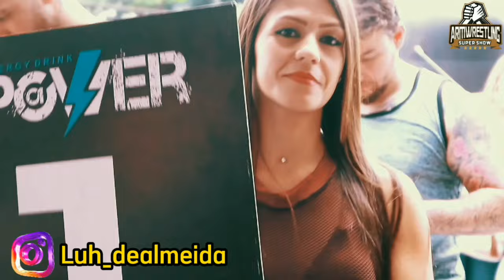PRIMEIRO DESAFIO ARMWRESTLING SUPER SHOW 2022/Leo Romário, Emerson Fiori, Valentin,dorrion,Fernando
Primeiro campeonato em formato de desafio armwrestling super show organizado por Ricardo peron "VACA" na cidade de Sorocaba .

00:00 abertura do campeonato Ricardo peron e Wagner bortolato fazendo a abertura do evento .

02:46 acupuntura esportiva , Eletro , Estimulação muscular

04:03 Léo Romário vs Emerson Fiori foi uma disputa muito boa , Leo Romário ganhou de 3x1 , Leo Romário foi campeão do desafio armwrestling super show

10:49 Fernando Munhon vs Matheus Strengari uma luta muito disputada entre esses dois grandes atletas , Fernando Munhon com seu toproll forte conseguiu dominar a luta ,3x0 Fernando Munhon campeão do desafio armwrestling super show.

13:56 Rodrigo Valentin vs dorrion Guerra uma das melhores luta do campeonato armwrestling super show Rodrigo Valentin com seu cruzado muito forte conseguiu anular o jogo do dorrion Guerra cruzado vs cruzado , Rodrigo Valentin vem fazendo uma grande temporada ganhando todos os desafios , Rodrigo Valentin campeão do desafio armwrestling super show 3x0 .

17:04 Fim .